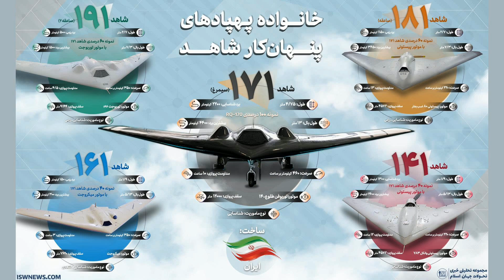IRAN DOESN'T CURB ITS DRONING ENTHUSIASM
On December 5, 2011, Iran seized an American RQ-170 Sentinel drone near Kashmar in northeast Iran. Iran said its cyberwarfare team hacked the drone and landed it safely, while some Western media reports said it was 'shot down'. The U.S. government first rejected the claims, but President Obama later admitted the drone was theirs. Iran complained to the UN about the U.S. violating its airspace. Obama asked Iran to give back the drone. And Iran kindly showed U.S. a certain finger...

News 'n' Clues is a news vlog channel put together by humans with the help of AI-generated news commentators, who strive very hard to become more human.
It aims to be humorous even when talking about most serious of topics. Because humor can make difficult topics more approachable and digestible, breaking down barriers and encouraging open conversation. One can hope...right?

We wish you enjoy the information, humor, creativity and music.